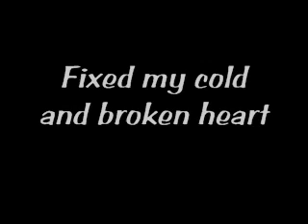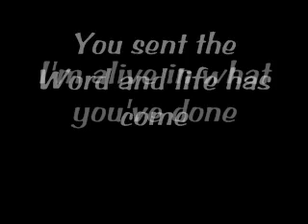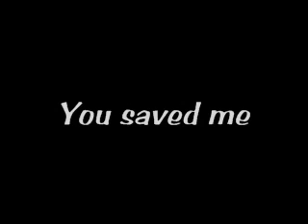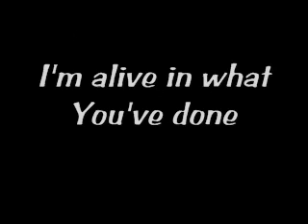Your Great Love by Eddie Gilbert with lyrics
Your Great Love
~Written by Eddie Gilbert
~Produced by Mitch Dane
~Featuring:
     vocals - Eddie Gilbert,
     guitar - Steve Mason of Jars of Clay,
     bass - Gabe Ruschival of Jars of Clay,
     drums - Paul Eckberg,
     keyboard - Mitch Dane,
     back up vocals - Andy Osenga of Caedmon's Call,
~Recorded and Mixed at Sputnik Studios in Nashville, TN

A great love song for our Saviour Jesus.